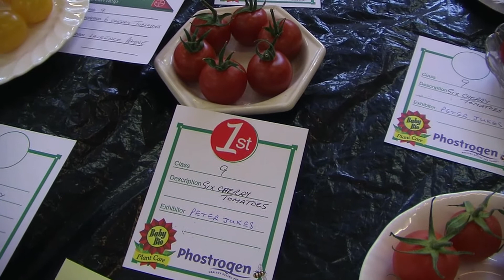East Stour Garden show 2008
Featuring Peter Jukes